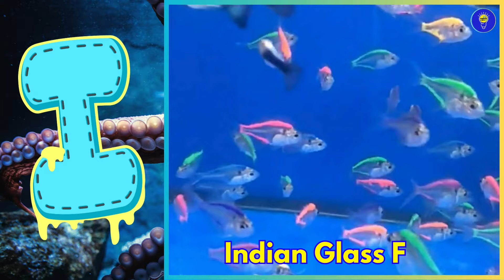ABC Sea Animals song | Learn Alphabets | English and Animals for Kids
Dive into the colorful world of sea creatures with our engaging ABC Sea Animals song!

🐠 From A to Z, children will delight in learning English alphabets while discovering fascinating marine life.

🐬 Watch adorable animated sea animals come to life as they accompany each letter, making learning both fun and educational!

🦀 Join us on this underwater adventure and let's sing along while exploring the wonders of the ocean!

Lyrics:

A is for Angler Fish A A anglerfish
B is For Barracuda B B
C is for Crab C C
D is For Dolphin D D
E is for Elephant Seal E E
F is for Flounder F F
G is for Garden Eel G G
H is for Hermit crab H H
I is for Indian Glass Fish I I
J is for Jellyfish J J
K is for Killer Whale K K
L is for Lionfish L L
M is for Manta Ray M M
N is for Needlefish N N
O is for Octopus O O
P is for Penguin P P
Q is for Queen Parrotfish Q Q
R is for Ratfish R R
S is for Seal S S
T is for Turtle T T
U is for Unicorn fish U U
V is for Viperfish V V
W is for Walrus W W
X is for X-ray fish X X
Y is for Yellow Boxfish Y Y Yellowboxfish
Z is for Zebra moray Z Z

abc sea song
abc sea life phonics song
abc song sea animals
abc sea animals alphabet song
kidstv123 abc song in the sea
abc song sea creatures
zoo zoo song abc sea
abc phonics song under the sea
abc song alphabet song counting sea songs
abc song counting sea song
abc song
abc
phonics
animals
for kids
farm animals
videos for kids
english stories for children,wild animals
english words
100 animals for kids
learning english
farm animals for kids
animal sounds
animals for kids learning
english song for children
esl english
animals for kids to learn
learn animals
abc songs for children
alphabet song
abc songs
phonics song
sea animals
sea animals abc song
kids songs
song
baby songs
animal song
children songs
animal abc song
alphabet animals
abc animals alphabet song
ocean animals
toddler songs
animal sound song
abc animals
animals song
sea animals song
animal abc
abc sea animals song
abc animals song
animal
tmto tv
tmtotv
animals songs
abc sea animals
ABC Sea Animals Song for Kids | Learn English Alphabets with Cute Marine Creatures!"
ABC Sea Animals song | Alphabets Kids song | Learn Alphabets, English and Animals for Kids
ABC Song | Sea Animals ABC Song | Phonics for Kids, Learn ABC, Baby Alphabet Letters